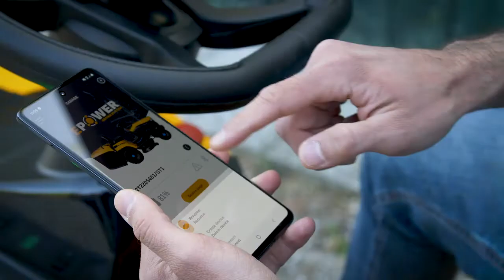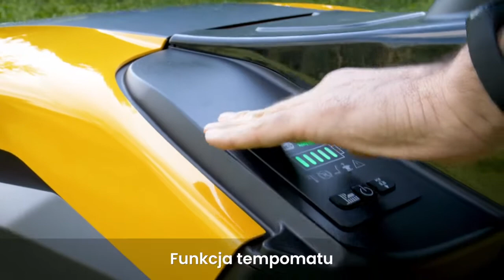Traktor akumulatorowy Stiga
Poznaj nowe traktory akumulatorowe do koszenia trawy od Stiga.
Tnij mądrze jeździj elektrycznie.